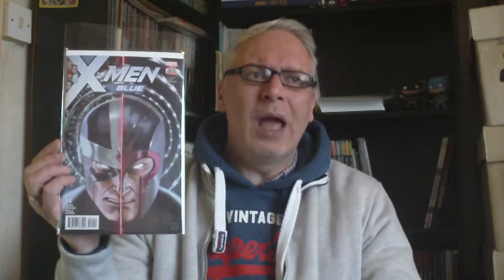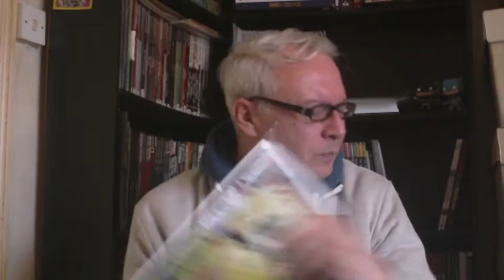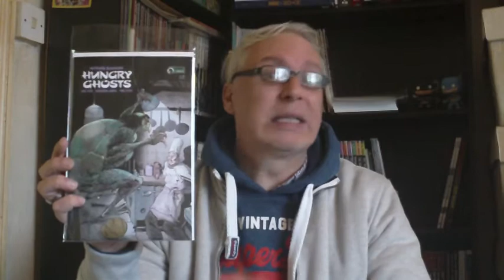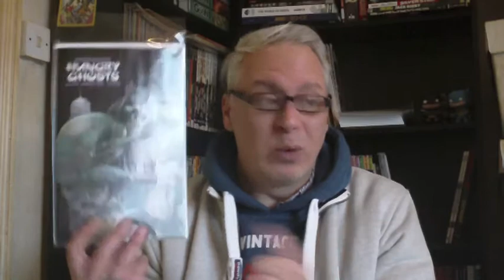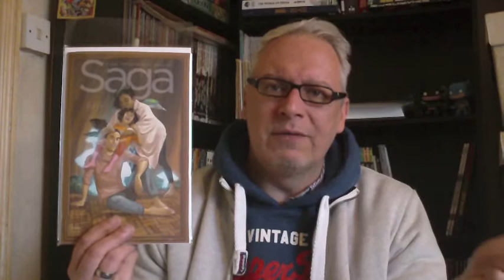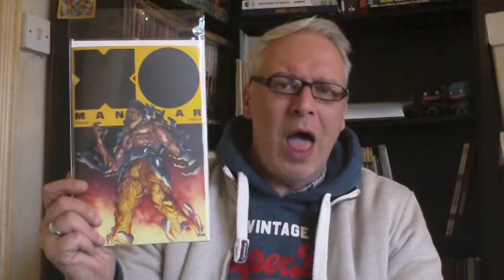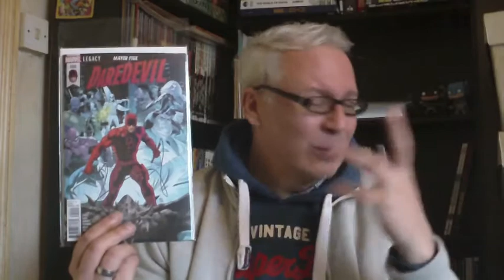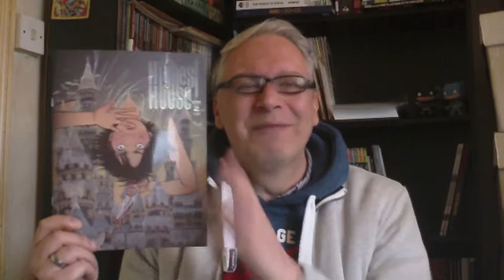Comic Book Reviews - Mental Recall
Not only attempting to recall what went on in the books this week but dealing with a forgetful camera but I got there (kind of) in the end!